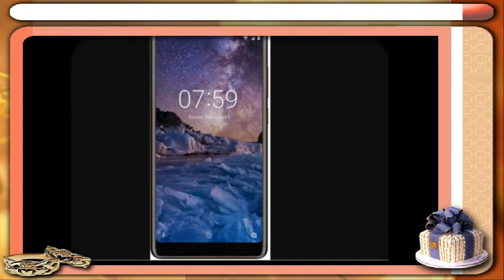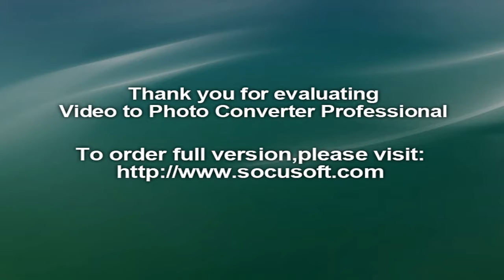Latest Nokia 7 Plus Price in India 7 Plus Specification Reviews Features | Rs Rs. 25,999.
.. Latest Nokia 7 Plus Price in India 7 Plus Specification Reviews Features ...
Nokia 7 Plus Price in India Reviews Features Specs Buy on EMI ...
Nokia 7 Plus price in India is set at Rs. 25999.
Nokia 8 Sirocco Nokia 7 Plu Nokia 6 (2018) Available With Airtel ...
Nokia 7 Plus Best Price in India 2018 Specs & Review - geestech
Nokia 7 Plus review: Perfectly balanced value for money phone with ...
nokia 7 plus price in india flipkart